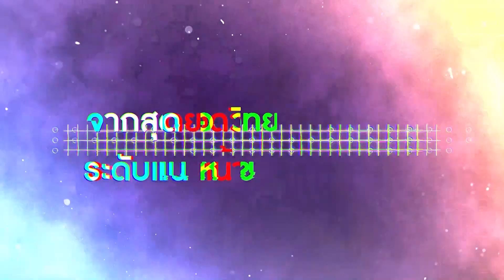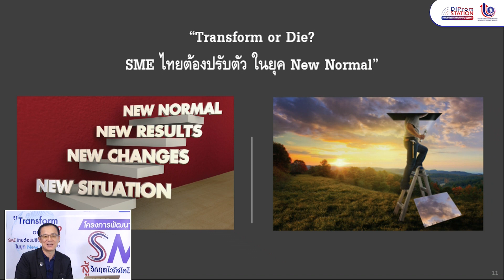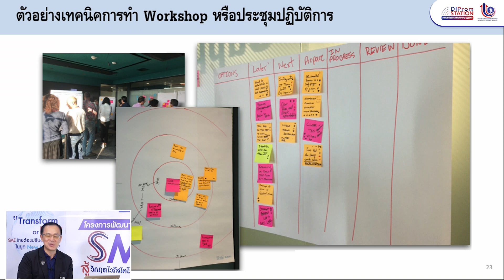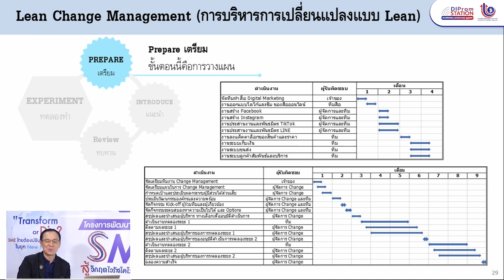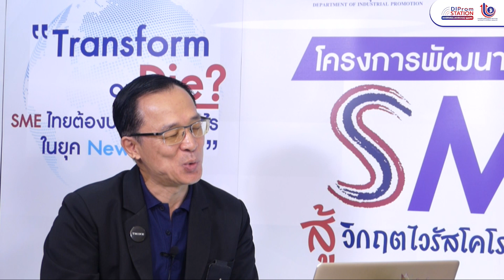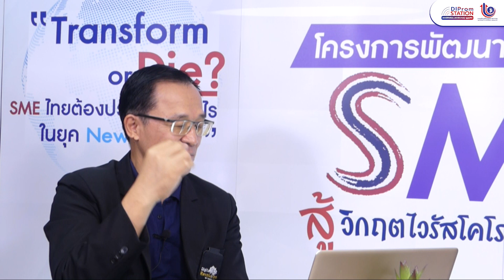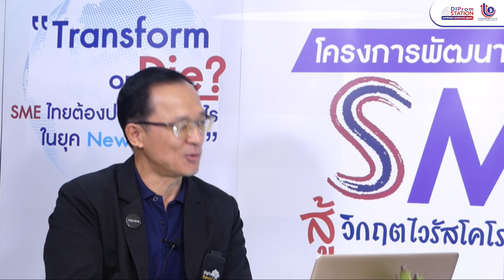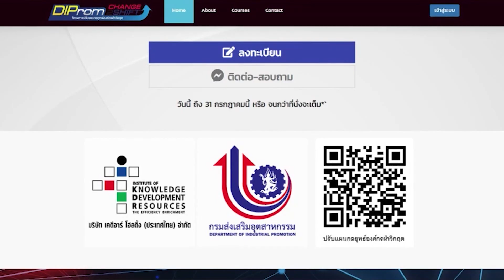"การบริหารการเปลี่ยนแปลงสำหรับ SMEs ในช่วงวิกฤต" l ดร. ธนสาร หงส์ไพศาลวิวัฒน์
"การบริหารการเปลี่ยนแปลงสำหรับ SMEs ในช่วงวิกฤต" l ดร. ธนสาร หงส์ไพศาลวิวัฒน์ ผู้ก่อตั้ง บจก.DIGITAL REVOLUTION T&T และประธานกรรมการบริหาร บจก. BCN CONSULTING

หลักสูตรอบรมออนไลน์ เพื่อพัฒนาผู้ประกอบการ SMEs และผู้สนใจทั่วไป เพื่อสู้วิกฤต COVID-19
💡 Week 5 : "การบริหารการเปลี่ยนแปลงสำหรับ SMEs ในช่วงวิกฤต"

หัวข้อ " การบริหารการเปลี่ยนแปลงสำหรับ SMEs ในช่วงวิกฤต ”
โดยดร. ธนสาร หงส์ไพศาลวิวัฒน์ ผู้ก่อตั้ง บจก.DIGITAL REVOLUTION T&T และประธานกรรมการบริหาร บจก. BCN CONSULTING

ติดตามหลักสูตรอบรมออนไลน์อื่น ๆ ได้ที่

ติดตามข่าวสาร กรมส่งเสริมอุตสาหกรรม (DIProm) ได้ที่